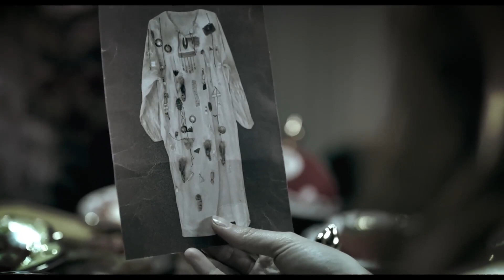Bu Araştırma Kanlı Bitecek | Magi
Marla, ablasına başından geçenleri anlattı. GİZEMLİ TELEFON

Amerikalı gazeteci Olivia Watkins, Türkiye'de yaşayan kız kardeşi Marla tarafından acil olarak İstanbul'a çağırılır ve Olivia'nın kardeşinin yanına vardığı o gece Marla esrarengiz bir şekilde hayatını kaybeder. Bu olay gizemlerle örülü bir hikayenin başlaması anlamına gelmektedir.
Yönetmenliğini ve senarsitliğini Hasan Karacadağ'ın üstlendiği korku filminin kadrosunda Kenan Ece'nin yanı sıra yabancı oyuncular Michael Madsen ve Stephen Baldwin yer alıyor.

OYUNCULAR: Michael Madsen, Stephen Baldwin, Kenan Ece

KÜNYE:
YÖNETMEN: Hasan Karacadağ
SENARYO: Hasan Karacadağ